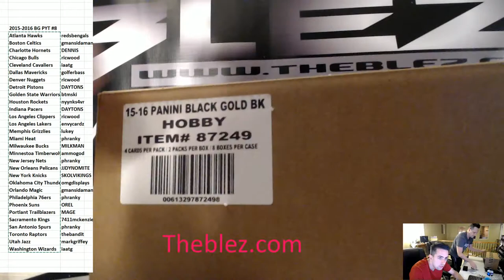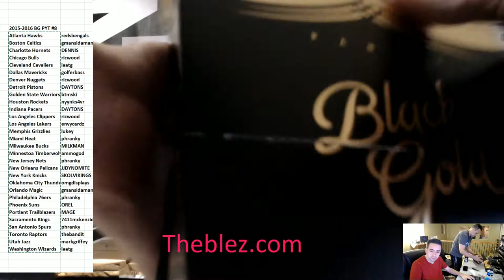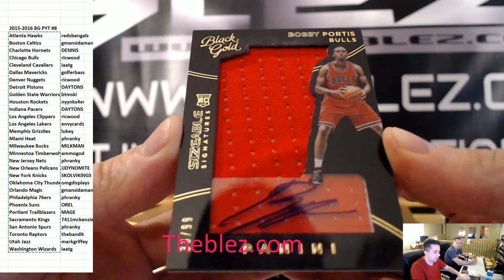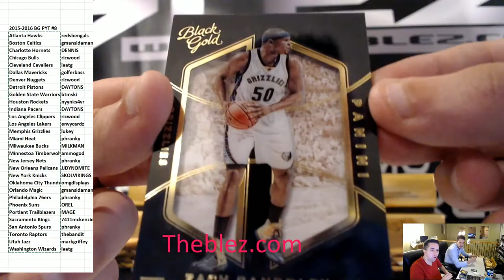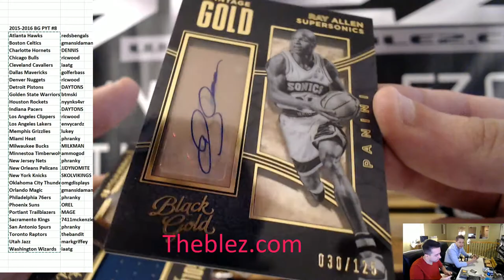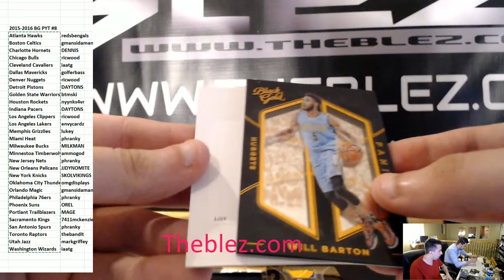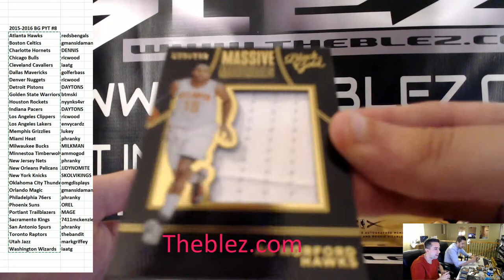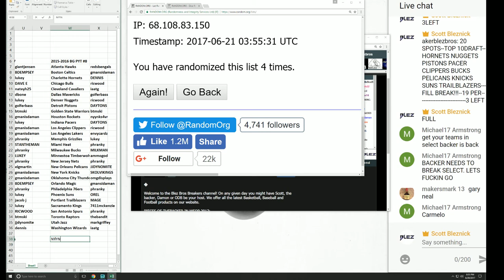2015-16 Panini Black Gold Basketball Case Break PYT #8